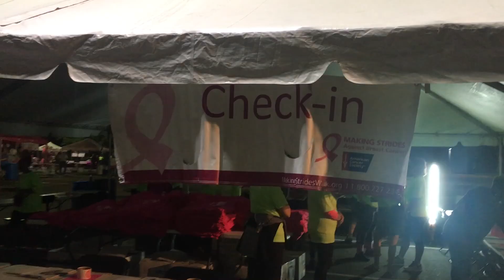Making Strides Walk 2018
This event was to raise breast cancer awareness in Melbourne, FL.